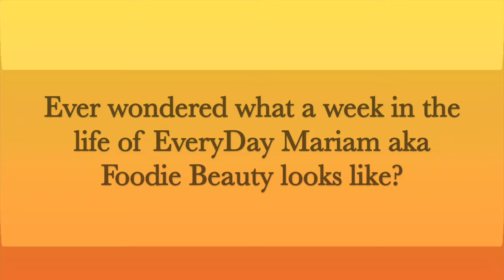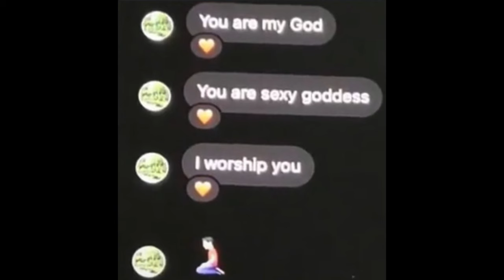A week in the life of Everyday Mariam aka Foodie Beauty.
Tranquil Times by Hotham